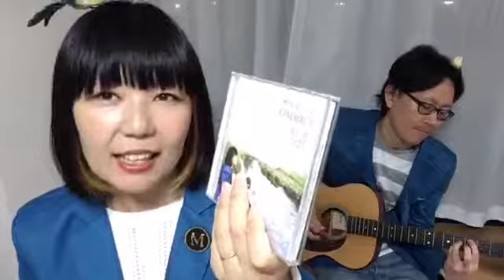おかっぱミユキとメガネズ「夢の中」20191111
「おかっぱミユキとメガネズ」がfacebookで定期的に行っているライブ配信の様子です！

CDやチケットのお求めはこちらから♪

■おかっぱミユキとメガネズokappa miyuki & MEGANES
ボーカル「おかっぱミユキ」とベース「シェイド」の2人組音楽ユニット。
世界中安全な場所ならどこへでもライブしに行きます！